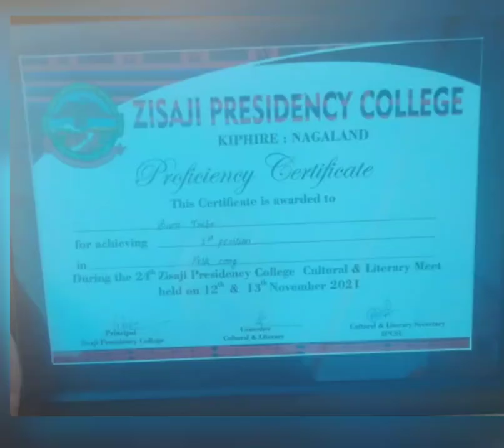AHUNA LE (ZISAJI PRESIDENCY COLLEGE KIPHIRE SUMI STUDENT UNION)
ZISAJI PRESIDENCY COLLEGE SUMI STUDENT UNION REPRESENTING AHUNA LE ON CULTURAL FESTA 2021.